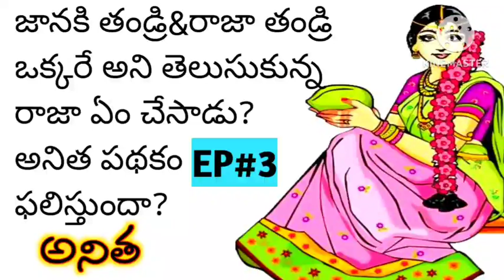జానకి తన తండ్రి కూతురే అని తెలుసుకున్న రాజారావు ?|Ep#3|తెలుగు నవలలు|తెలుగు కథలు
రచన:సి.ఆనందరామం గారు

తెలుగు నవలలు
telugu novels